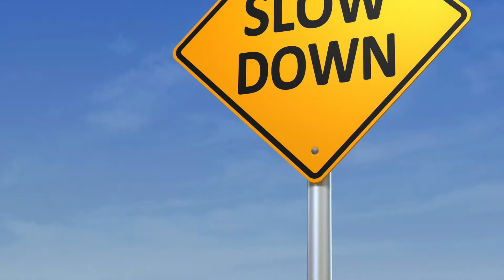How to lower ANXIETY through DRUMMING (with Navy SEAL David Rutherford)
“Being a musician means being part of a total experience—no winning, no losing.” Jim Blackley

Anxiety and depression levels are at all time highs. How do we handle the amount of distraction pummelling us day in and day out from every direction on the battlefield of life? Our brains didn’t evolve to deal with the pace that the exponential rise in technology gives us. The speed of life is our double edged sword, giving us access to limitless information at any time but taking its toll on our peace of mind. We go to videos games, TV binge watching and social media to find relief, but this only RAISES our anxiety. Recovery from the noise is a NECESSITY not a luxury, and practices that fuel our FUN and ENTHUSIASM are the answer. Discipline to create SPACE is where peace of mind lives.

The root word of anxiety of TO DIVIDE. Even though tools of technology connect us like never before, so many of us feel isolated. Since we become the five people that we spend the most time with, this is where COMMUNITY comes in. Mentors can be found anywhere, and they don’t even have to be alive! Through books we can see into the arc of history that delivers perspective to the present. Living inside a past you can’t change breeds depression, and looking too far into a future you can’t control can creates fear. Taking a deep breath and being in the RIGHT NOW is where we can best guide our STATE. The obstacle becomes the way forward. What looks like a wall that blocks us, is often the bottom of the next step that we have to rise over.

There’s something about moving to music that is guaranteed to change your state every time. You can be sad when doing activities like painting or writing, but your physiology will not let you feel down when you are DANCING. And to DRUM is to dance! This is where we achieve flow through movement, connection through music, and where we strive forward relentlessly to become our best selves through drumming every day.

Follow Chris for free tools to unleash your BEST SELF THROUGH DRUMMING!